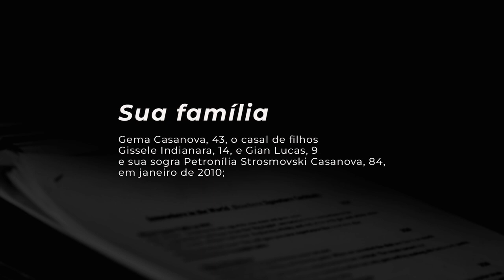DOCUMENTÁRIO JdeB I Os Crimes de Gilmar Reolon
O documentário “Os crimes de Reolon”, dirigido por Jônatas Araújo e em parceria com o Jornal de Beltrão, remonta a história de Gilmar Reolon, um agricultor que assassinou a família e ficou escondido em regiões de mata no Sudoeste durante três anos.

Os relatos dos jornalistas Niomar Pereira, Badger Vicari, Ivo Pegoraro e Flávio Pedron, detalham cada momento do que foi um dos grandes mistérios criminais do Sudoeste Paranaense.

Ficha técnica
Direção/Roteiro - Jônatas Araújo
Fotografia - Jônatas Araújo
Imagens/Reportagens - TV beltrão e TV Sudoeste
Edição/Imagem - Jônatas Araújo
Trilha Sonora - Scott Buckley